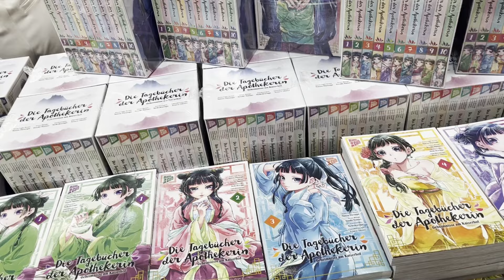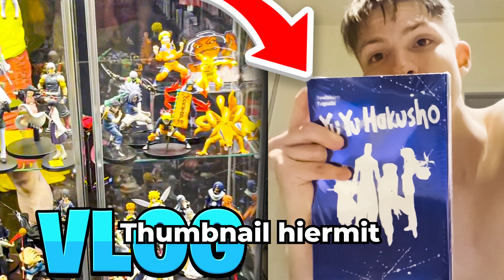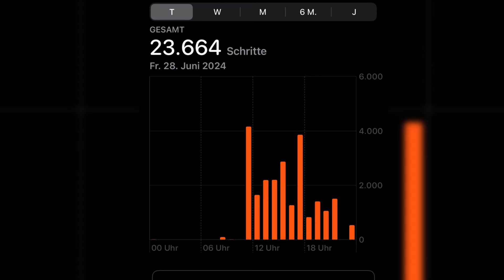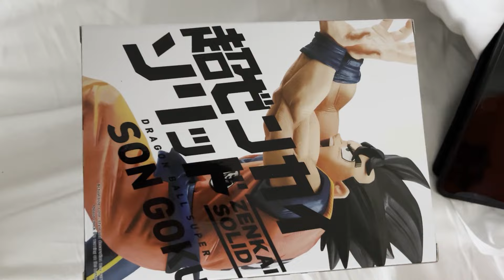Diese YUYU HAKUSHO EDITION ist CRAZY (verplanter Dokomi 2024 Vlog)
Anime Deutsch German
Anime Zusammenfassung
Demon Slayer Staffel 4

0:00 Intro
0:27 Tag 1 (Freitag)
5:54 Tag 2 (Samstag)
8:05 Tag 3 (Sonntag)
11:00 Lohnt sich die Dokomi?